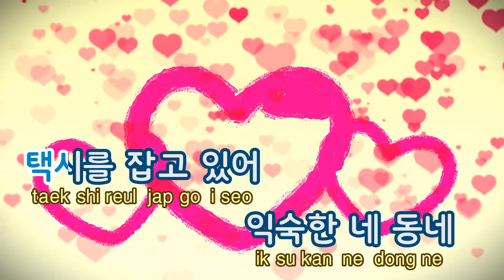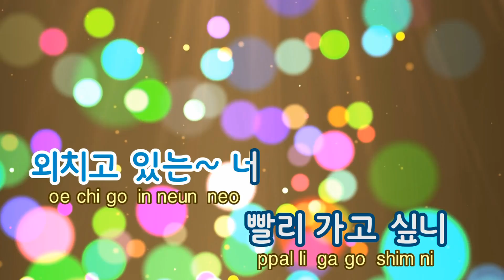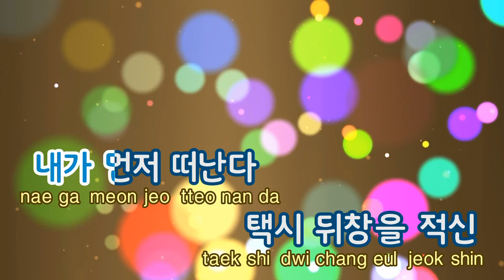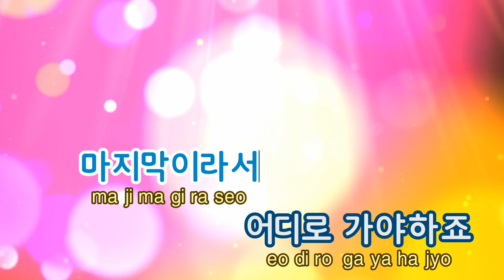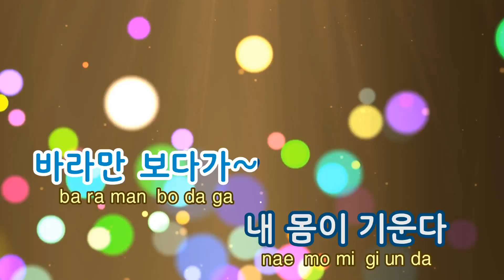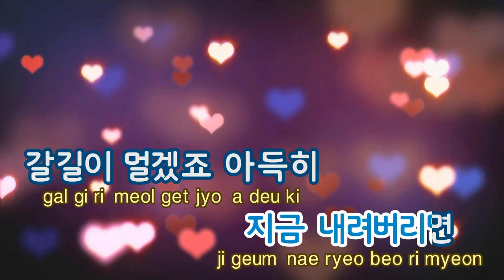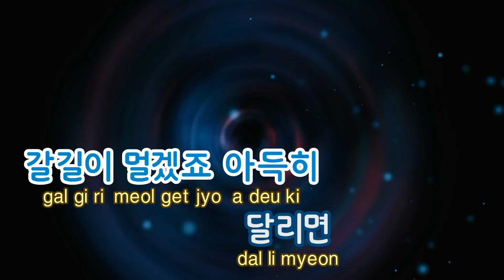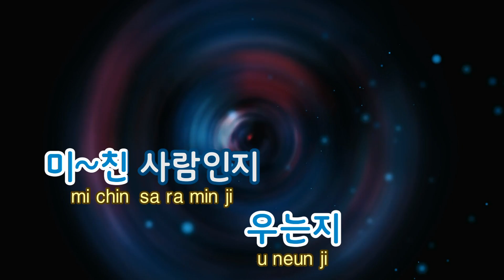[TJ노래방 / 여자키] 이별택시 - 김연우 / TJ Karaoke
이별택시 - 김연우

▶ ZillerSong Mobile : Android/IOS
▶ K-POP STAR Global Package : Android/IOS
▶ TJ TV Karaoke (Korean ONLY) : KT OllehTV , LG U+TV, SK BTV